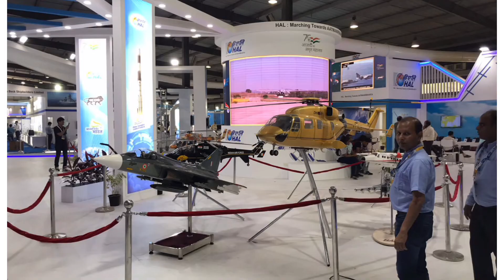दुनिया ने माना भारत का लोहा | Defence Expo Gandhinagar 2022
Medium
defence expo
Medium
defence expo 2022 gandhinagar
Medium
defence expo 2020 lucknow
ask
Where will the Defence Expo be Organised in 2022?
Which city will host the 12th Defence Expo 2022?
Which is the venue of DefExpo 2022 Defence exhibition?
Which place Def Expo 2022 is scheduled to be held?
Feedback
Defence Expo 2022 venue

Defence Expo 2022 Registration
Defence Expo 2022 Visitor Registration

Defence Expo 2022 theme

Defence Expo 2022 Ahmedabad

Defence Expo 2022 cancelled

Indian Defence Expo 2022

Defence Expo 2022 Exhibitor List

defence expo

defence expo 2022 gujarat

defence export of india

defence expo gujarat

defexpo.gov.in
defexpo.gov.in

defence exports by country

DefExpo 2022 website

DefExpo 2022 Latest News

Defence Expo list in India

Defence Expo 2022 Chennai